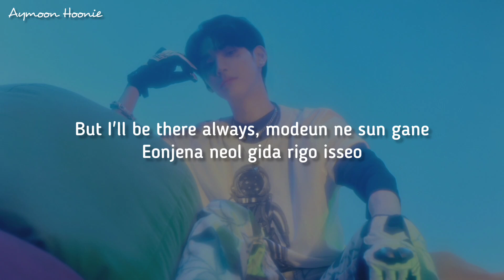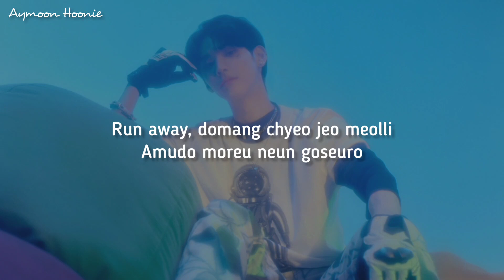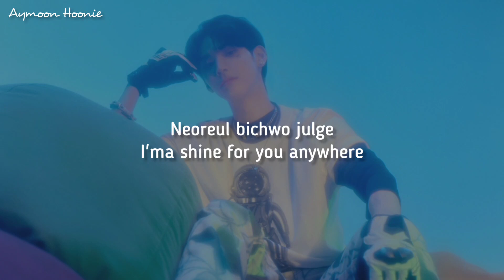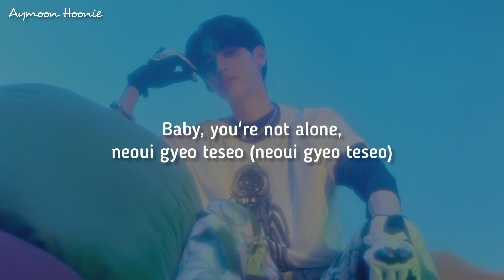TEMPEST (템페스트) - I'll Be There 'Easy Lyrics'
Aymoon Hoonie

• Artist : TEMPEST